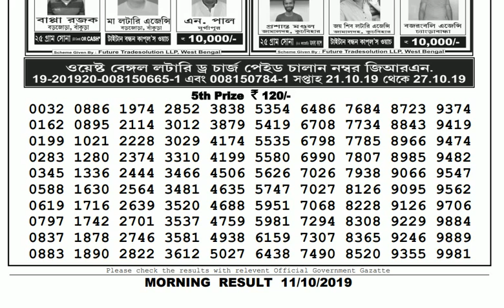Lottery Live I Lottery Results I Sombad Lottery 11.55am 04.00pm 08.00pm gdn